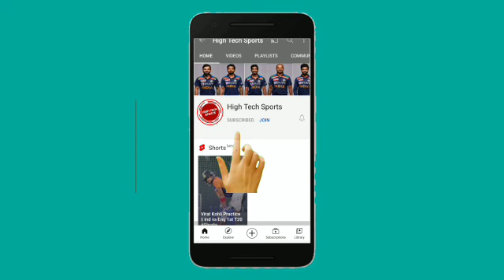England vs New Zealand 2nd Test Day 1 highlights 2022 || ENG vs NZ 2nd Test Highlights 2022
England vs New Zealand 2nd Test Day 1 highlights 2022
England vs New Zealand 2nd Test Highlights 2022
ENG vs NZ 2nd test highlights 2022
ENG vs NZ highlights 2022